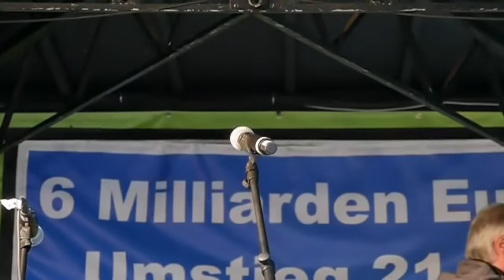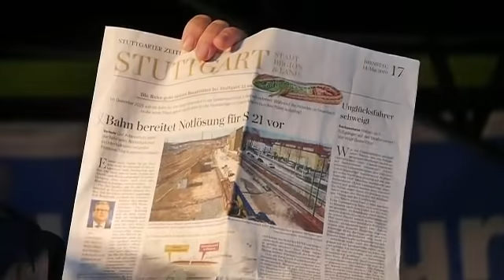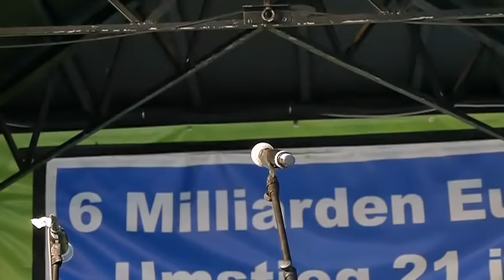465. Montagsdemonstration gegen Stuttgart 21 am 20.05.2019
Redner: Eberhard Linckh, Robin Wood Stuttgart: "Brief an die Aktionär*innen von HeidelbergCement"
Frank Schweizer, Netzwerke-21: "Hausabriss durch S21 Tunnelbau"
Dr. Hans-Jörg Jäkel: "Gutes Konzept statt Notlösung für S21: Oben bleiben"
Moderation: Michael Becker, Kernen21